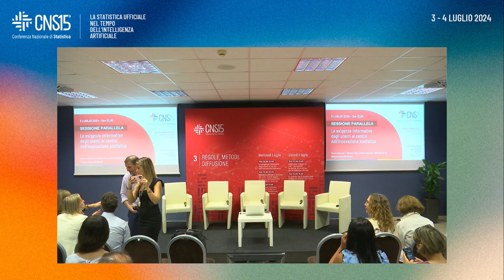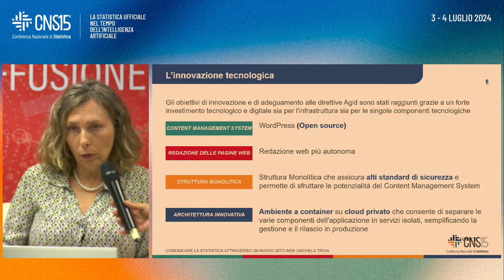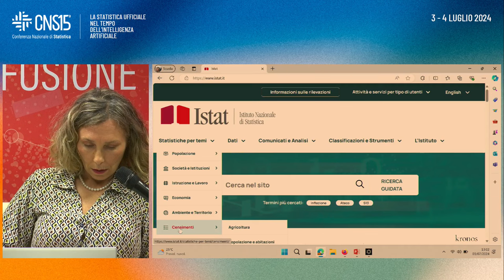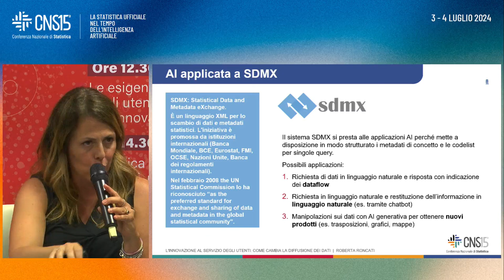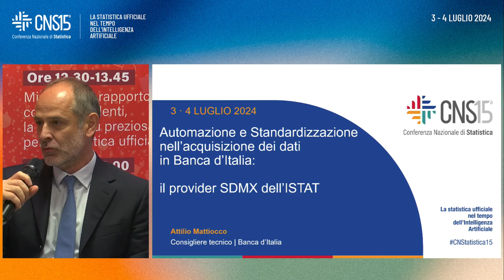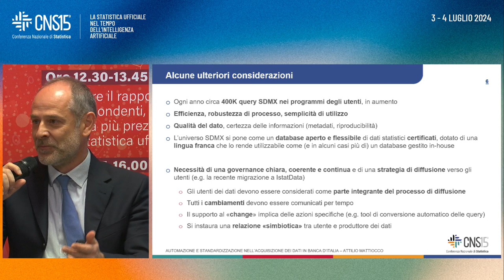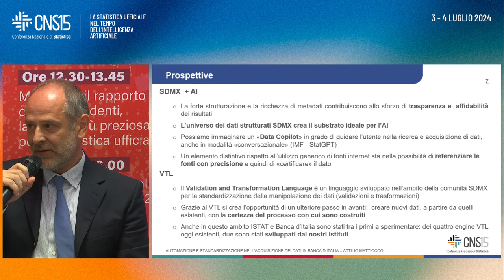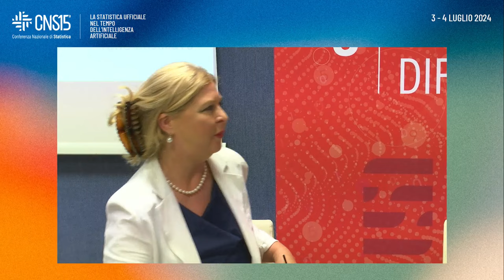Le esigenze informative degli utenti al centro dell’innovazione statistica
Il crescente utilizzo delle piattaforme digitali e sociali, l’innesto di componenti di intelligenza artificiale utili a potenziare la connessione con il pubblico e, in parallelo, l’affacciarsi sul mercato di nuovi datasellers e l'aumento della domanda di dati da parte di utenti, hanno reso il contesto in cui operano i produttori di statistica ufficiale sempre più competitivo e in rapido mutamento: rispondere alle necessità informative degli utenti e, nel contempo, promuovere il valore e la rilevanza delle statistiche di qualità rinnovando il patto di fiducia con il pubblico, è divenuto un compito sempre più complesso. Il ruolo della comunicazione e della diffusione delle statistiche ufficiali dunque è ormai fondamentale, poiché non è più sufficiente produrre semplicemente informazioni: le statistiche devono essere rese accessibili e narrate in modo chiaro ed efficace, per essere comprese e utilizzate consapevolmente. Ciò implica una solida attenzione alle esigenze del pubblico e una capacità di innovazione continua riguardo agli strumenti, ai canali e al linguaggio da utilizzare.

Modera:
Serenella Ravioli | Direttrice centrale per la comunicazione, informazione e servizi ai cittadini e agli utenti | Istat

L'innovazione al servizio degli utenti: come cambia la diffusione dei dati
Roberta Roncati | Direzione centrale per la comunicazione, informazione e servizi ai cittadini e agli utenti | Istat

Comunicare la statistica attraverso un nuovo sito web
Michela Troia | Direzione centrale per la comunicazione, informazione e servizi ai cittadini e agli utenti | Istat

Automazione e standardizzazione nell’acquisizione dei dati in Banca d’Italia: il provider SDMX dell’Istat
Attilio Mattiocco | Consigliere tecnico Banca d'Italia

Oltre il senso del dato. Le statistiche ufficiali come antidoto alla disinformazione e fonte di orientamento nei cambiamenti sociali
Mihaela Gavrila | Professoressa Sapienza Università di Roma